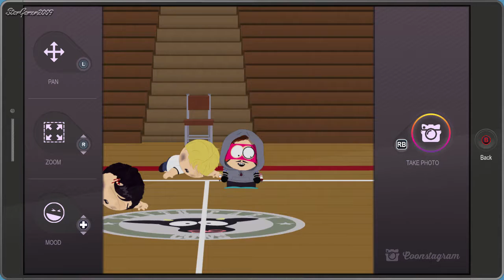#70 Let's Play South Park: The Fractured But Whole [HD/BLIND/DE]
Resentments, Expectations, Accusations, Victimization & Withdrawal